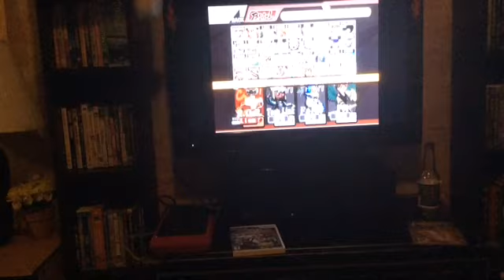Games Episode #13: Call Of Doody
In the thirteenth episode (and the season 2 premiere) of Games, I play Super Smash Bros. Brawl.